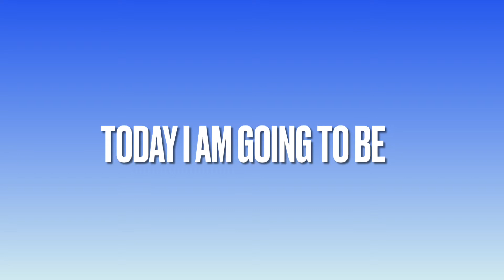My favorite winter activities! Vlogmas day 16!